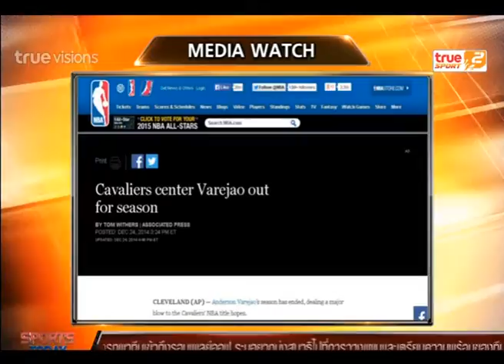Sport Today | 25-12-2014 (2/4)